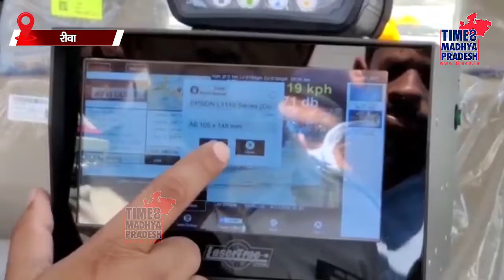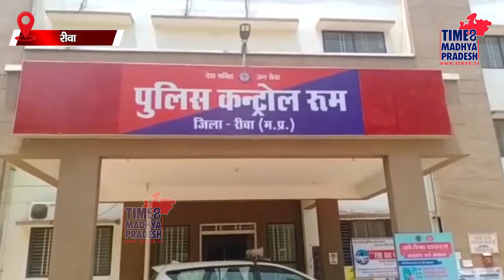रफ्तार पर लगेगी लगाम।TIME8 MADHYA PRADESH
रीवा। यातायात व्यवस्था को सुदृढ़ बनाए रखने को लेकर यातायात पुलिस को इंटरसेप्टर वाहन की आज सौगात दी गई है जिससे अब 800 मीटर की दूरी से वाहनों की ओवर स्पीड मापी जा सकेगी।